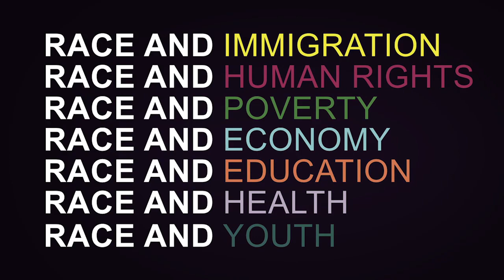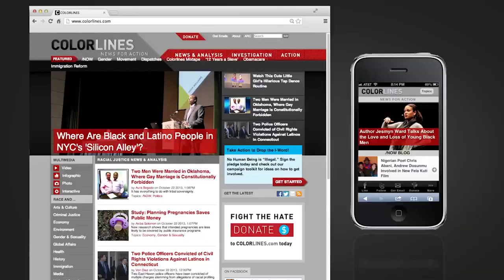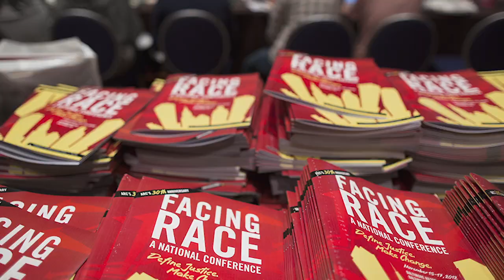Race Forward: The Center for Racial Justice Innovation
On November 6, 2013, Applied Research Center was rebranded as Race Forward